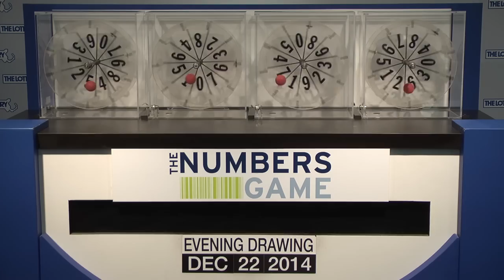Evening Numbers Game Drawing: Monday, December 22, 2014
The official winning numbers in the Mass. State Lottery's Evening Numbers Game drawing for Monday, December 22, 2014 are: 1-5-6-1.